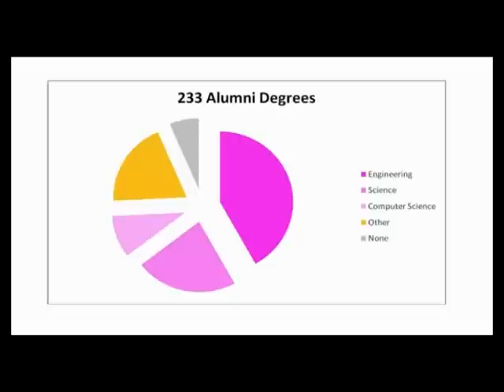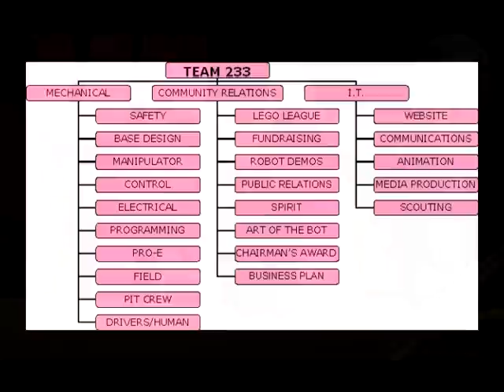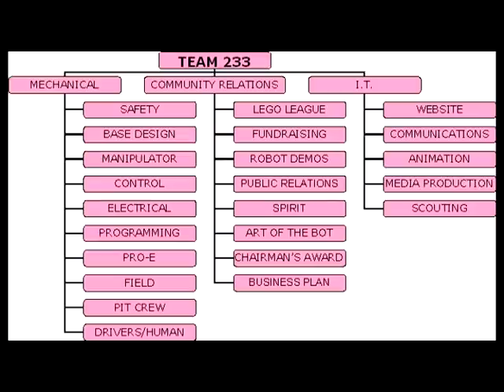Chairman's Award Video 2010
This was our Chairman's Award Entry Video for the 2K10 season. Our team is involved in so much throughout the year between mentoring and hosting Lego League events, community service, our various groups including the unique Art of the Bot, our newer projects including a crisis situation robot for our local police department, the normal build season, Pink-ing it up, and so much more! Watch to find out!